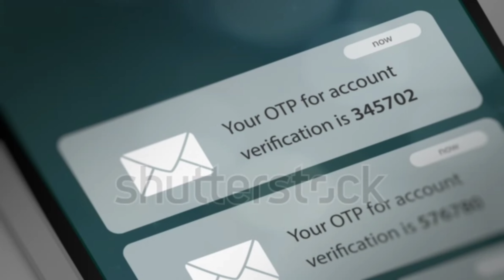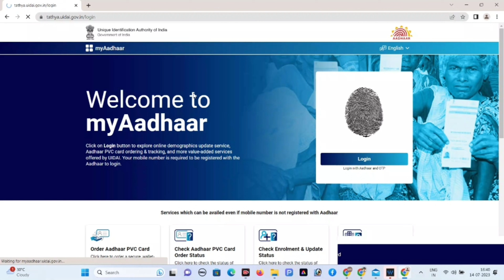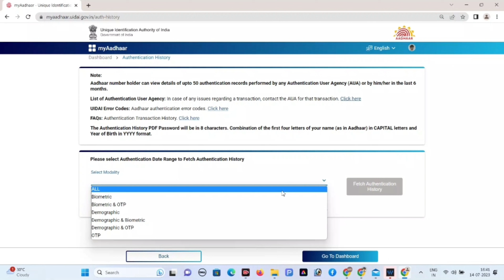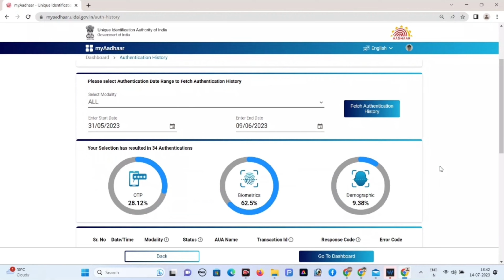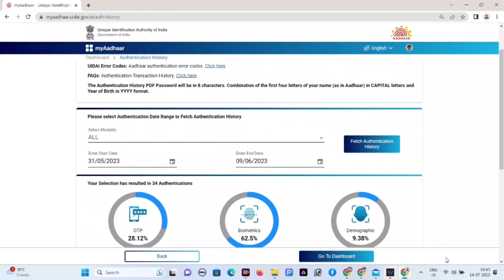How To Check Aadhaar Use History 2023 | Aadhar card kahan kahan use hua hai kaise pata karen •Aadhar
Hindi Discription
नमस्ते दोस्तों! आपका स्वागत है हमारे YouTube चैनल पर। इस वीडियो में हम आपको बताएंगे कि कैसे आप आधार कार्ड की उपयोग इतिहास की जांच कर सकते हैं। जानना बहुत महत्वपूर्ण होता है कि आपका आधार कार्ड कहां-कहां उपयोग हुआ है। तो चलिए अब आगे बढ़ते हैं।

इस वीडियो में हम आपको स्टेप-बाय-स्टेप दिखाएंगे कि कैसे आप आधार कार्ड की उपयोग इतिहास की जांच कर सकते हैं। हम आपको बताएंगे कि आप कौन से वेबसाइट या मोबाइल ऐप्स का उपयोग करके इसकी जांच कर सकते हैं।

वीडियो के इस ट्यूटोरियल में, हम आपको उदाहरणों के साथ दिखाएंगे कि कैसे आप अपने आधार कार्ड की उपयोग इतिहास को ऑनलाइन देख सकते हैं। हम आपको प्रत्येक स्टेप में ध्यानपूर्वक बताएंगे और आपकी सहायता करेंगे ताकि आप बिना किसी समस्या के अपने आधार कार्ड की उपयोग इतिहास जांच सकें।

हमारे सोशल मीडिया पेज पर हमेशा अपडेट रहें और खबरें प्राप्त करें।

आधार कार्ड जांच करने के लिए टाइमपीस वीडियो देखें।

English Discription
Title: How To Check Aadhaar Use History 2023 | Aadhar card kahan kahan use hua hai kaise pata karen •Aadhar

Description:
Hey AadharFam! 👋 In this video, I'll show you a simple yet effective method to check your Aadhaar use history in 2023. As a YouTuber, I understand the importance of safeguarding our personal information, and keeping track of how our Aadhaar card is being used is crucial in ensuring our privacy.

🕒 Timestamps:
00:00 - Introduction
00:45 - Why checking Aadhaar use history is important

Your Queries 👇

kaise pata kare ki aadhaar card kaha kaha use huaa hai
aadhaar card download kaise kiya jata hai
aadhar card use history download
how to download aadhar card use history
aadhar card kahan kahan use hua hai kaise pata karen
Aadhaar Authentication History Check in Hindi?
Aadhaar Usage Details Kaise Check Kare?
How can I check my Aadhar card authentication History?
What is Aadhaar card authentication?
Aadhaar authentication unlock?
Aadhar card History download?
Aadhaar authentication Check?
Aadhaar authentication history password?
How to check your Aadhaar authentication history?
Steps to Check Aadhaar Authentication History Online?
Aadhaar Authentication meaning in Hindi?
Aadhaar Authentication Status?
Check Your Aadhaar Authentication History Online?
What is Aadhaar Authentication history?
How can I check my Aadhar card history?
How can I download my Aadhar card history PDF?
download Aadhaar authentication history?
aadhaar authentication history kaise pata kare?
online aadhar card sanshodhan,
aadhar card correction online without